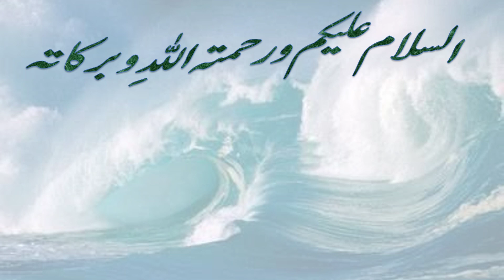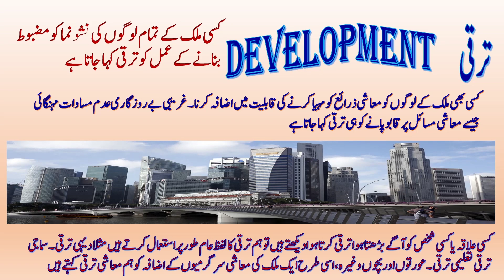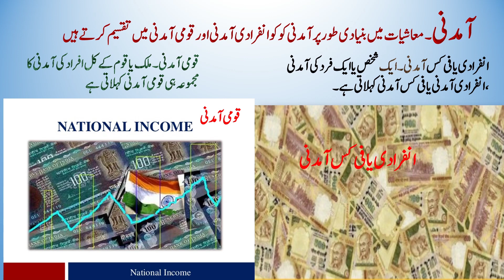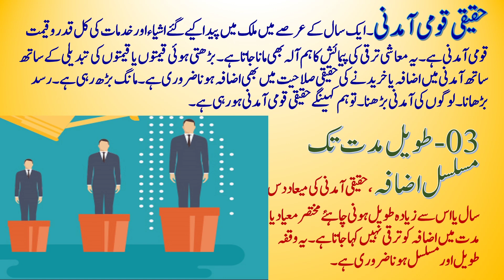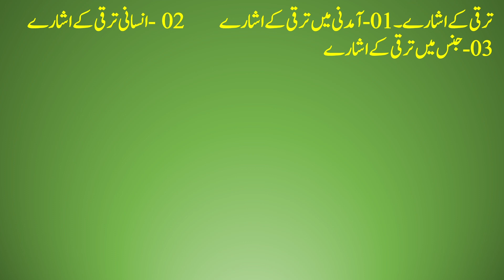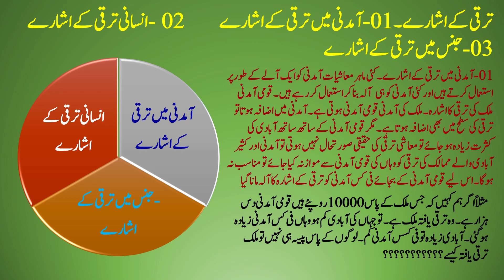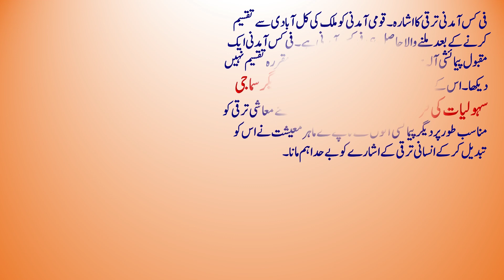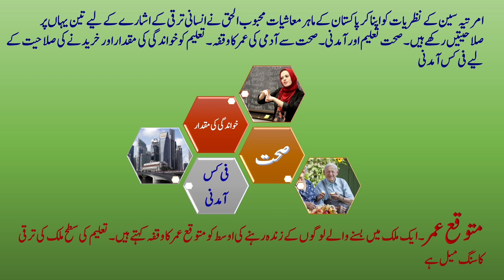*Development ➡️ ترقی* جماعت دہم علم معاشیات 🏣🏭🏬🏬🏢